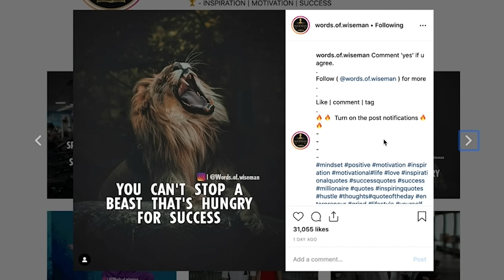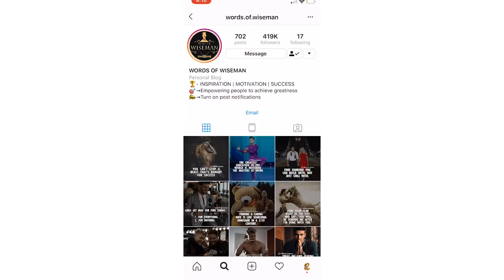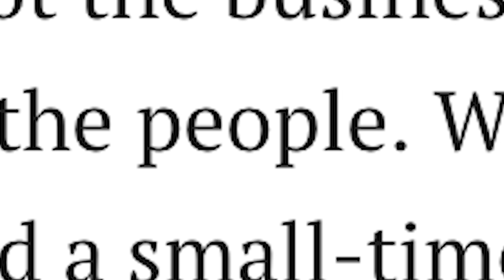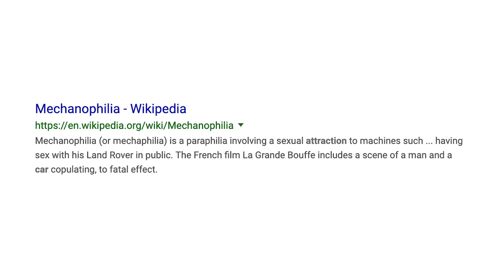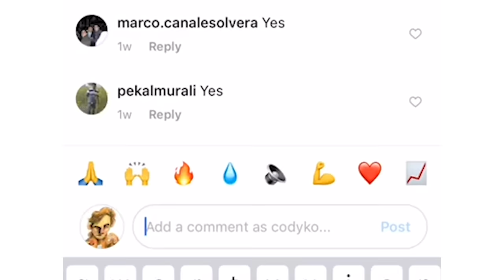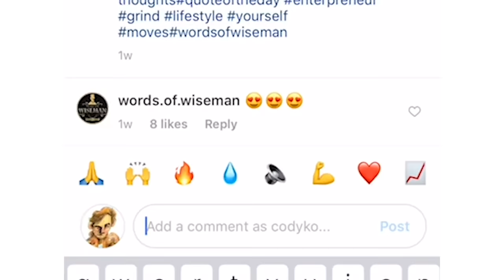The Wise Men of Instagram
• snap: codyko

333 Washington Blvd. #7